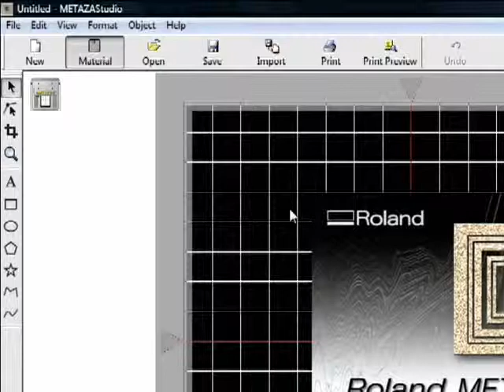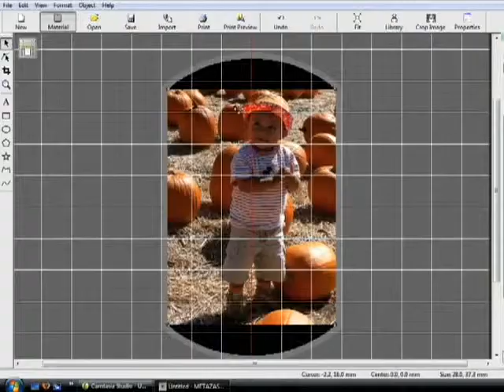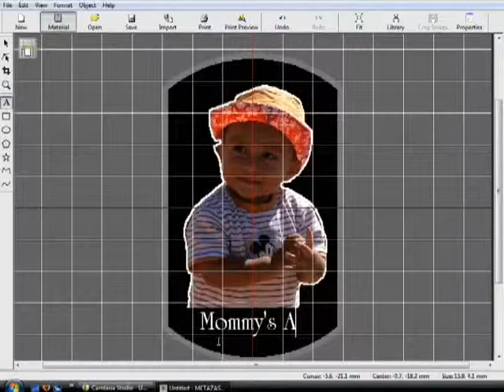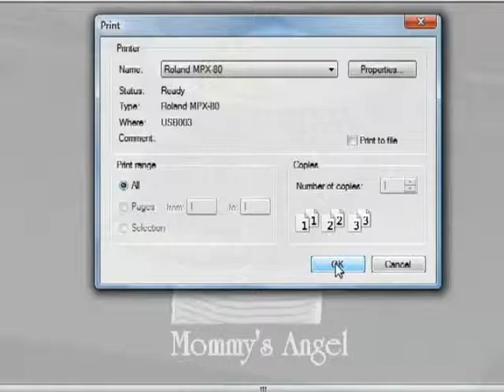How-to Personalize a Pendant with the MPX-90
This video shows how easy it is to personalize gift pendants with photos and text using the Metaza MPX-90.

If you would like more information on
the MPX-90 please see our product page:

And, as always, if you have any

[00:00:00]

Today we're going to show you how easily the Metaza MPX-90 Photo Impact Printer adds instant value to ordinary gift items, turning them into one of a kind mementos.

The MPX-90 uses an advanced carbide tip stylus to permanently imprint text and images into aluminum, stainless steel, brass, gold, silver, platinum, acrylic and metallic stickers.  The stylus stipples the surface with high speed and precision, accurately reproducing the delicate gradations of half tones and line art at resolutions up to an amazing five hundred and twenty-nine VPI.  A vector mode outputs delicate script fonts, bold filled lettering and crisp logos.

The MPX-90 can personalize both flat and curved giftware like pens, cuff links and money clips.  Best of all, you can get started in a profitable business for less than four thousand dollars.  All you need is a computer and an MPX Photo Impact Printer.

In this video we're gonna take you step by step through the process of creating a personalized pendant.

Begin by placing your blank material directly unto the pad, carefully centering it on the grid.

The silicone surface of the pad will hold your blank material firmly in position.

We'll be creating the design with Roland METAZAStudio Software which comes bundled with your MPX printer.

[00:01:53]

First, you'll set up the printable area by selecting Add Material and downloading the templates for use with your material.

You can adjust it to the width and height of your pendant and save this as a new template that you can easily use again later.

Next, import your image.  The image will automatically fit the pendant's work area.

Now you're going to remove unwanted background data with the cropping function.

Using the pen tool, outline the image area you want to crop.

Once you've outlined the image, select the fill and click on the screen to remove the background.

You can adjust the image as you like, using the Trim function.

Now you're ready to add text.

Just select the Draw Text icon and click anywhere on the screen to type in the desired text.

Once the text is typed, you can reposition or resize as needed.

You can adjust the Font, Font Height, Font Width and Alignment Justification.

You can also merge overlapping text, align with the curve or adjust the boldness of your text.

Under Film and Contour, you can specify the look of the text.  A simple contour will give you an engraving outline.  You can also select a raster fill or an island fill, which simulates diamond scribe engraving.

When the design is finished, preview your image and output it to your Metaza MPX-90.

The software displays an accurate preview and allows you to adjust Brightness, Contrast and Gamma before printing.

You can also set the Preview colour to simulate the material.

[00:03:50]

Click on Print and verify your print properties.

Now you're ready to output the file to the Metaza MPX-90.

The ultra hard carbide tip stylus permanently imprints your text and images with outstanding clarity and resolution, and since no material is removed, nothing is wasted.

That's it!  Your personalized pendant is finished in minutes:  a custom memento that will last a lifetime.

Here's an example of your potential return on investment.